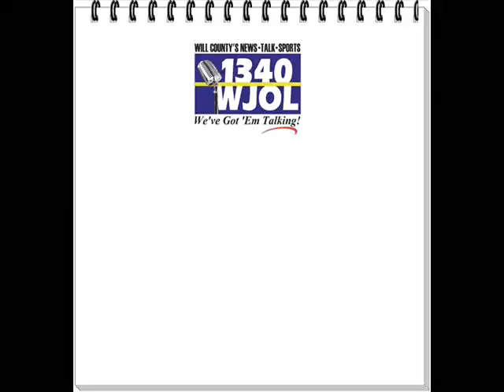Friends Over Fifty, brought to you by Home Helpers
Listen to our show every Friday afternoon at 12:15, on 1340 WJOL.
We discuss financial news, lifestyle issues, and health advice.  We like to have fun, but we're here to help; seniors new moms, and those recovering from injury, we have a caregiver for you.